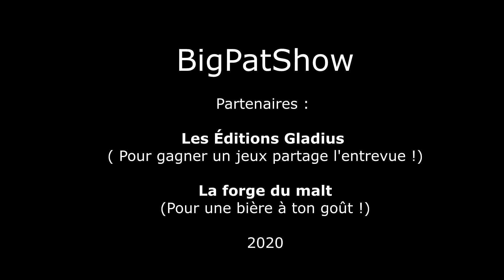BigPatShow (Express) - Entrevue Passe-Partout (Élodie Grenier)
Voici mon entrevue avec Passe-Partout Nouvelle Génération !